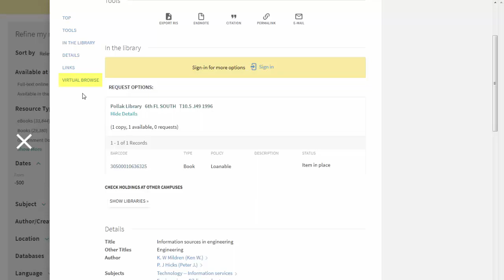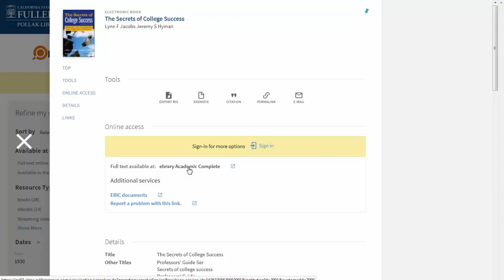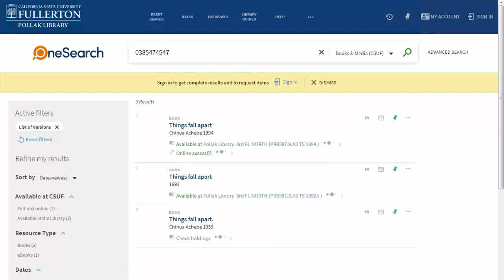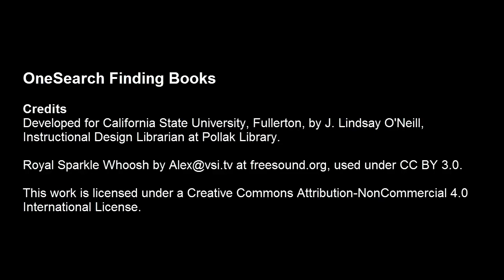OneSearch - Finding Books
Learn how to find books using OneSearch!